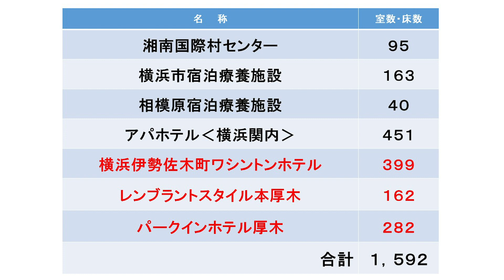新型コロナウイルス感染症陽性者に係る新たな宿泊療養施設について 2020/9/17 Thu.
かなチャンTV、「教えて！黒岩さん」です。
今回は、「新型コロナウイルス感染症陽性者に係る新たな宿泊療養施設について」の話題です。
県では、今後の感染拡大に備えるため、９月14日から新たに横浜市と厚木市に３つの宿泊療養施設を設けました。これにより、計７施設で約1,600室を確保しております。動画では、療養施設内での感染症対策等を分かりやすく解説しているので、ぜひチェックしてみてください。